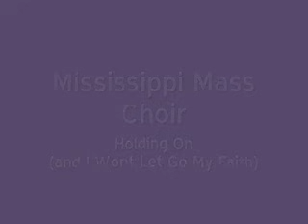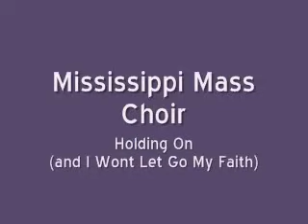Mississippi Mass Choir - Holding On And I Wont Let Go My Faith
LYRICS:
Chorus:
I'm just holding on,
holding on and I won't let
go my faith, go my faith.

Verse 1:
I believe in the Father and His Son,
(holding on to my faith).
For I got the religion when I was very young,

I'm a Christian,
thank God, saved by grace,
I've had many hard trials running this race,
and I'm (holding on to my faith).

Chorus

Verse 2:
I've been ostracized
and I've been criticized yet I'm,

The things I have to suffer,
bring tears to my eyes,
yet I'm (holding on to my faith).

Vamp 1:
Satan is busy stirring up the wrath,
gathering stones to block my path.
My enemies inflicting all the hurt they can
by throwing their rocks and hiding their hands.

You dig one ditch, you better dig two,
for the trap you set just might be for you.
God put it in my heart and you can't take it,
my soul's on fire and your word can't harm me

(Working) working,
(toiling) toiling,
(hoping) hoping,
(praying) praying,
(waiting) waiting,
(fasting) fasting,

(believing) believing.
(repeat as desired)

Chorus 2:
oh, holding on to my faith.

(You can't stop me) you can't stop me,
(you can't turn me) you can't turn me.
(You may forsake me) you may forsake me,
(you can't break me) you can't break me.

Oh no, no, I won't let go.
(repeat as desired)

Vamp 2:
I remember the day, I remember the hour,
the Lord saved me with His holy power.
Wish you had a been there when I came through,
the church was on fire with the Holy Ghost too.
I know for myself, I've been change,
the angels in heaven done signed my name.

In my feet.
(repeat as desired)

(repeat as desired)

(repeat as desired)